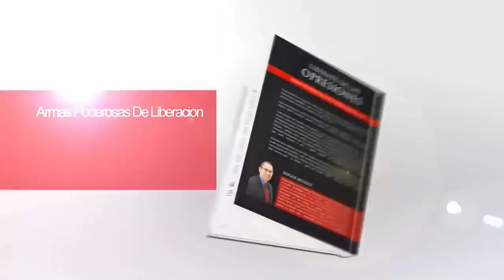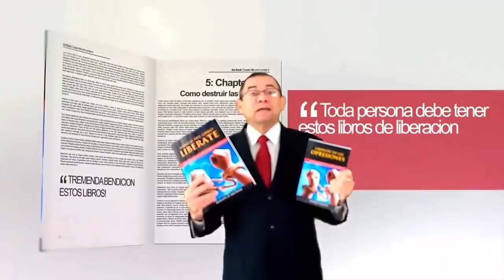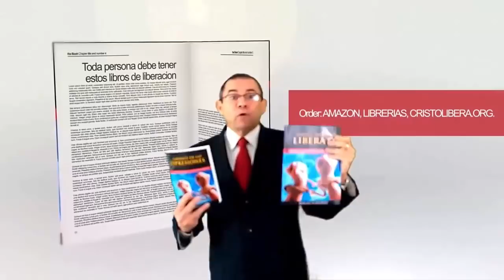TODA AUTORIDAD ME HA SIDO DADA EN EL CIELO Y LA TIERRA. CONFERENCIA CRISTO LIBERA